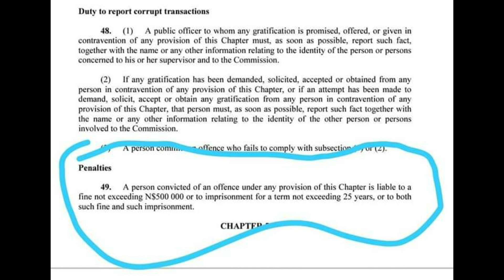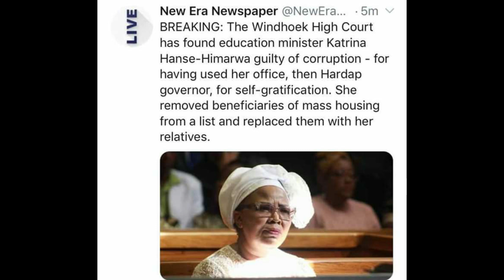WILL KATRINA HIMARWA-HANSE GO TO PRISON?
This is my professional opinion